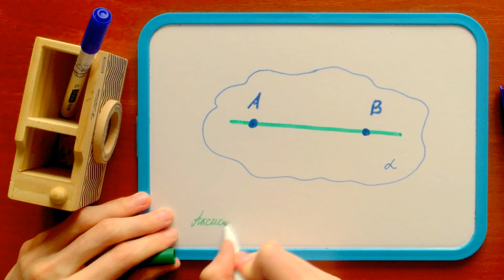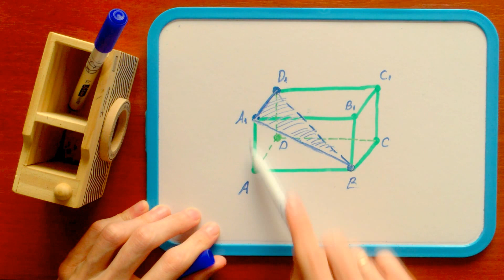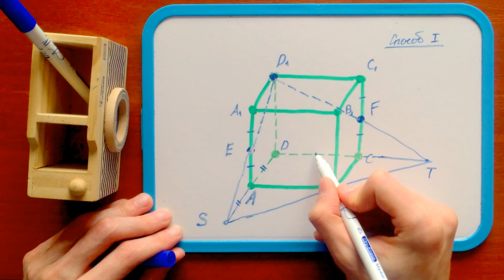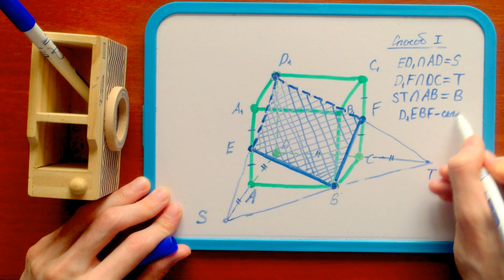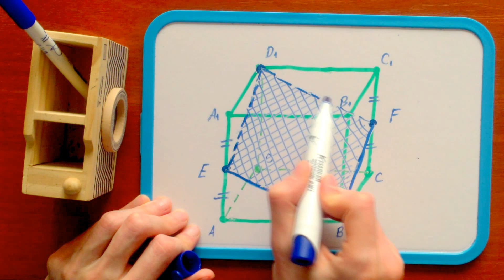#3. КАК СТРОИТЬ СЕЧЕНИЯ МНОГОГРАННИКОВ?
Учимся строить сечения многогранников. Это одна из ключевых тем стереометрии, на которую в школе уделяется очень мало времени.

0:00 — Вступление
0:45 — Задача 1
1:17 — Задача 2
1:57 — Задача 3. Способ I
3:28 — Задача 3. Способ II

Задачи на сечения — красивы сами по себе. Но если вы планируете разобраться со стереометрией на ЕГЭ, то они будут еще и вдвойне полезными. В этом ролике разберем простые, но важные для понимания задачи. Многогранники будут всем знакомые — куб и прямоугольный параллелепипед. Мы вспомним аксиомы планиметрии и стереометрии, полезные теоремы, которые помогают построить сечения многогранников. В частности: теорему о пересечении двух параллельных плоскостей третьей. Видео будет особенно полезно ученикам 10 и 11 классов и абитуриентам. Задачи по уровню сложности можно отнести к подготовительным, но именно они смогут помочь в освоении задач уровня второй части ЕГЭ (№14).